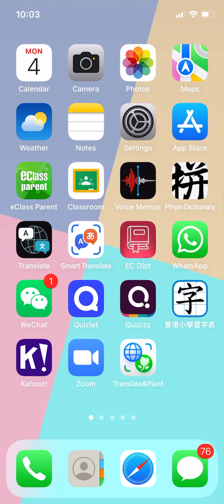This is me playing Tiles Hop l Sonlyn Pang